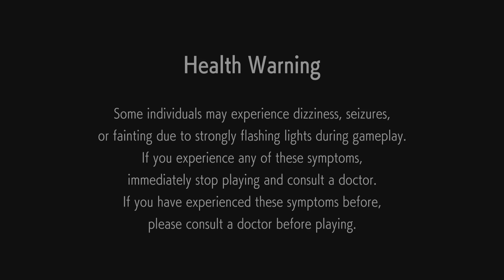Training with AKI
Hope this is my new main!